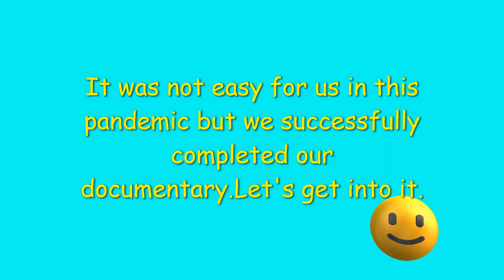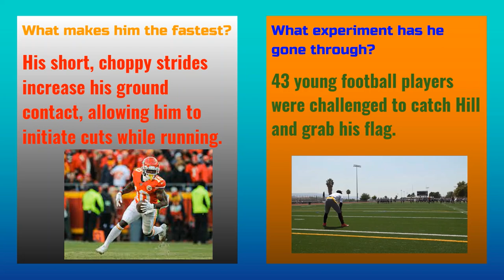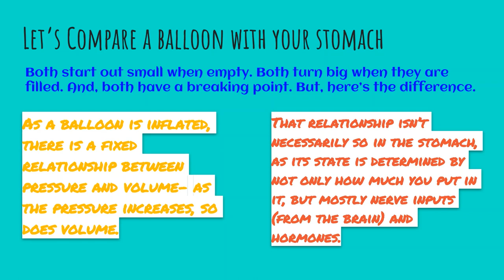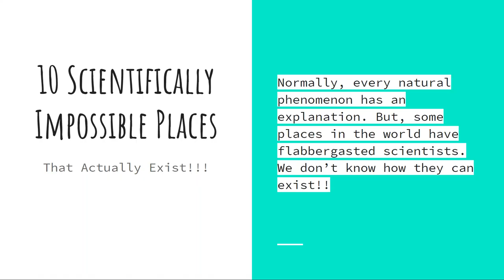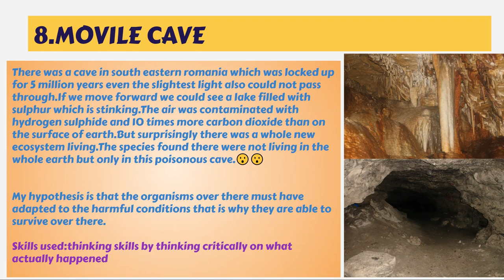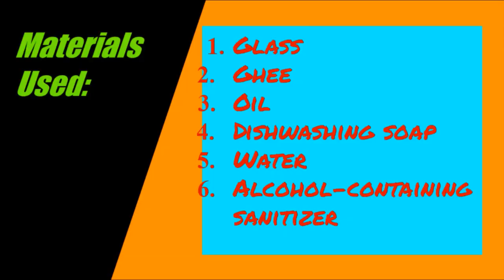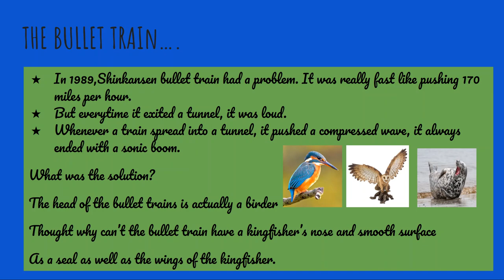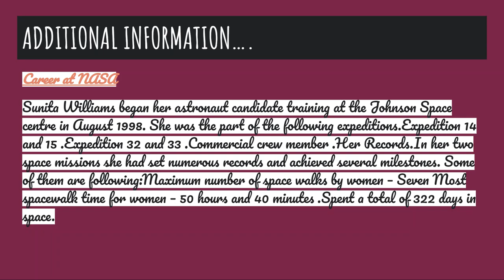Science+ Group Documentary II The Scientific Adventurers II July Project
A creative, student-led group documentary on an exploration of interesting topics, facts & experiments in Science, while exhibiting scientific skills.

A part of the initiative Science+ in Project July

Done By:
The Scientific Adventurers
Venkata Rama Risheek Madhuvarsu
Rachana Reddy Bodimalla
Likhith Mallela
Sri Spurthi Cherukuri
Sri Akshay Varma Cherukuri

Students of Grade 8 INS Chakra (B)
Batch of 2020-21
Silver Oaks International School, Bachupally, Hyderabad, Telangana

A special thanks to:
All of our dear friends
Students of Grade 8 INS Chakra (B), Batch of 2020-21 (Our Close Friends)
Our Facilitator: Mrs. Rehana Sultana
Teachers of Grade 8, Silver Oaks International School, Hyderabad (2020-21
All of our previous teachers
All the foremost members of our school
All the heads
Silver Oaks Staff
Our Parents
Our Families
Nature and the Almighty
And all of the other people who have helped in our life in any way

Sources:
Google Images
Google
Wikipedia

Platforms Used:
Google Mail
Google Hangouts
Google Meet
Google Classroom

Done during the COVID-19 Pandemic